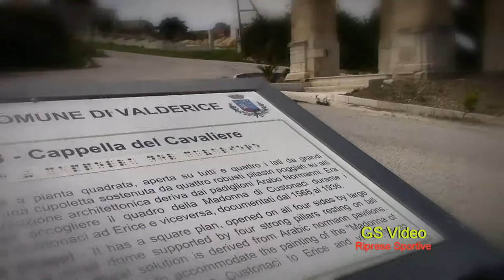11° Slalom Città di Valderice / Antonino Minaudo / Citroen Saxo N1600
Sant'Andrea di Bonagia 9 aprile 2017